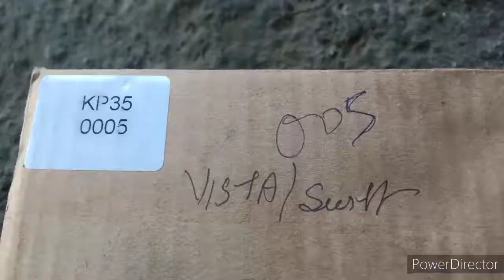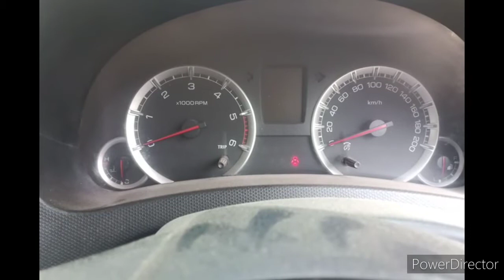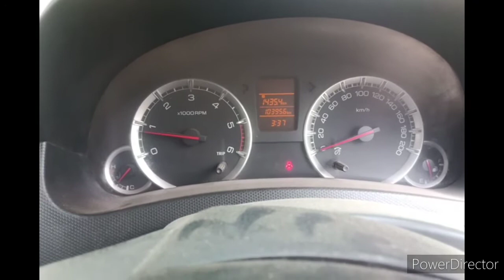swift engine rebuild